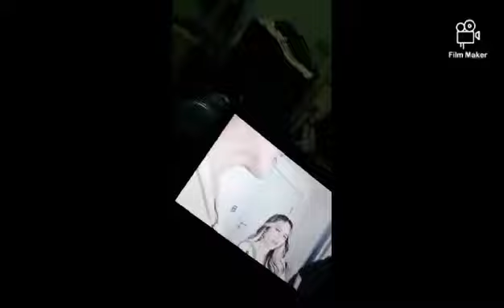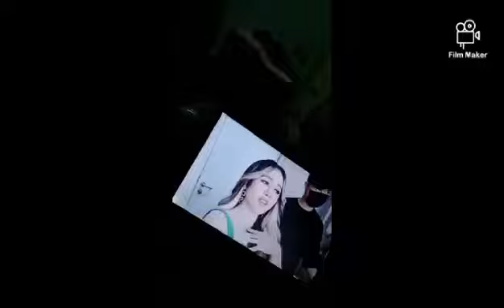Yasmin Ngo Vlog